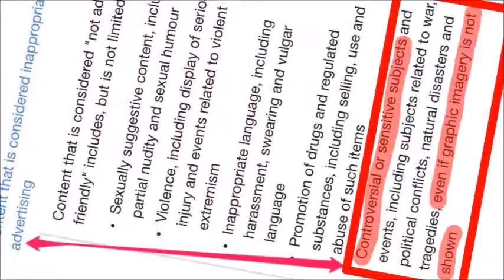PLEASE DON'T CLICK!!!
I know I know, it's not WALL-E! Gah! That's coming soon, folks! I swear!

Breif appearance of Mad World by Gary Jules.

Current Upload Schedule: Loosely any day at Noon.